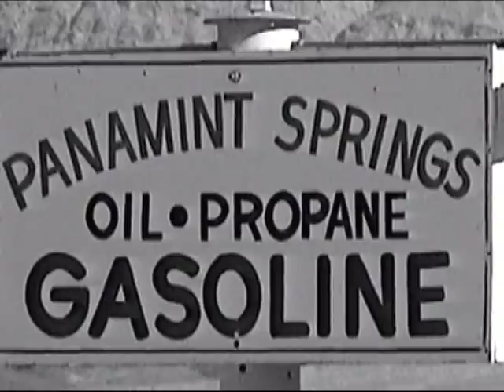Silver Dollar Mine